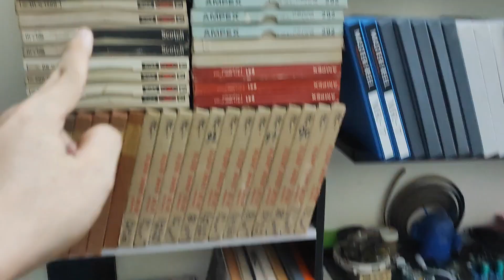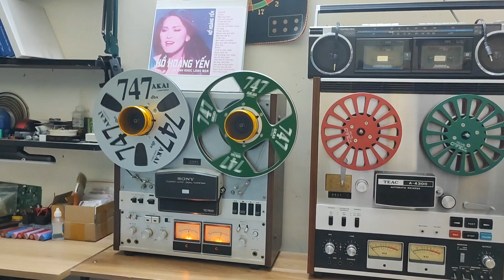đầu cối các loại zalo 0988.434.435 kết bạn là thấy ngon bổ rẻ với kho băng cối full chương trình